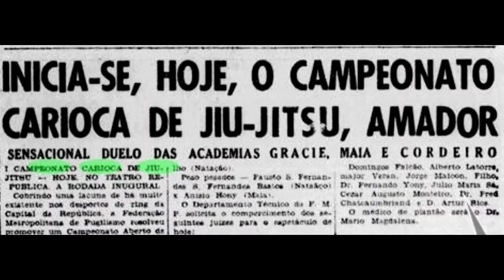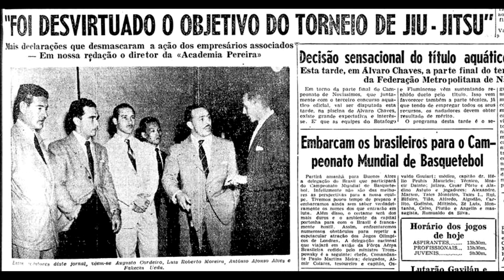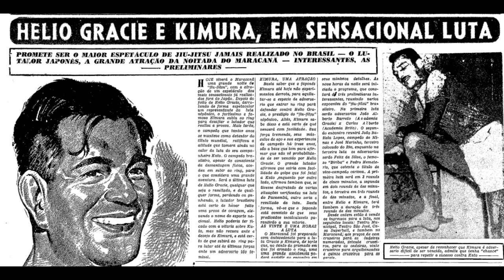O nascimento do Jiu-Jitsu - Capítulo 8